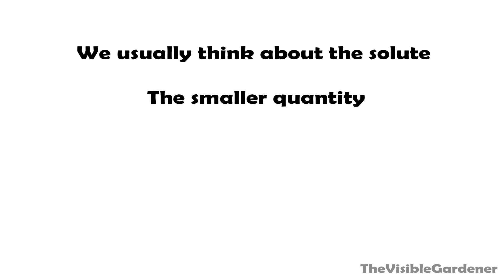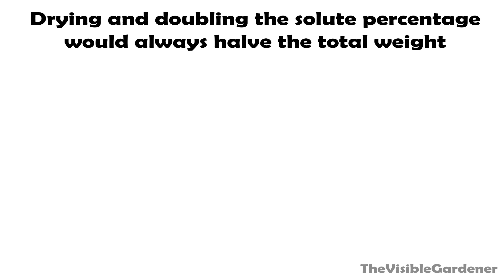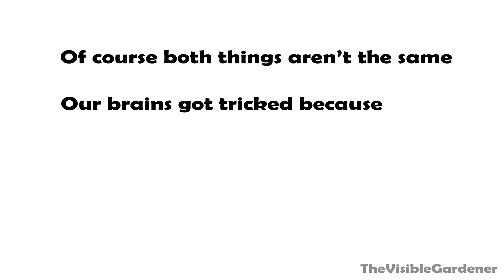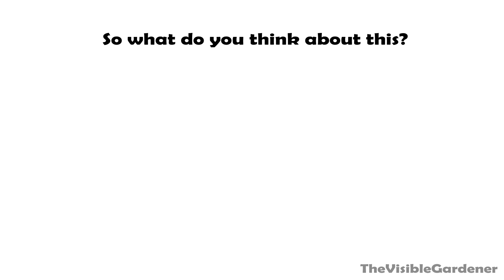1% is 50%! The Potato Paradox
The Potato Paradox is a simple yet an unbelievable result to a straight-forward maths problem. Why is it so unbelievable? Here is my  understanding.